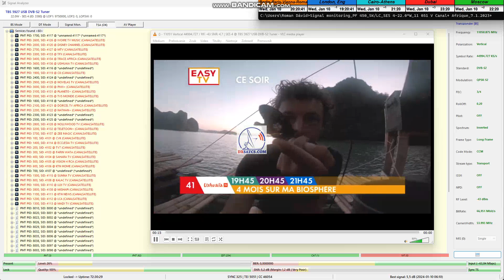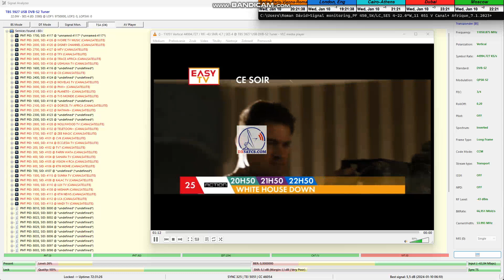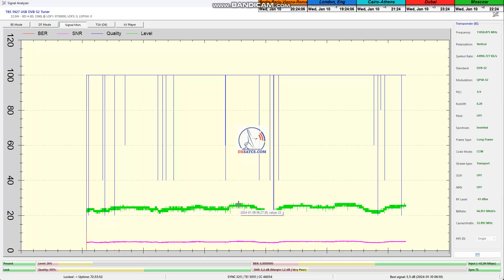dxsatcs.com_Canal+ Afrique reception in Central Europe-SES 4-22°W:11 051 V-Canal + promo FTA_C01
Canal+ Afrique by dxsatcs.com : SES 4 at 22.0°W-West Africa footprint
Center for scientific and research activities focused on the possibility
of satellite reception of Canal+ Afrique television service from the SES 4
       satellite at 22.0°W in the geographical area of Central Europe
by the author Roman Dávid from Lučenec_